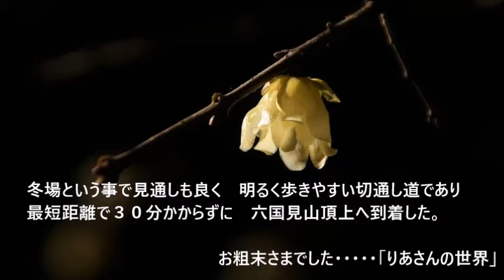明月院から六国見山への古い道（切通し）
道端の庚申塚の脇から山道があり
上がってみると一般的に利用されている
山之内住宅街からの六国見山登山口と合流した。
下草の無い冬季は六国見山への近道として、
また 昔の面影を楽しみながら利用したい。
ジグザグに登っていく道なので
落ち葉も積もっており足元には注意を。